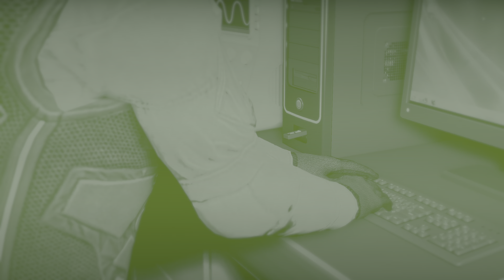Humane labs Heist | GTA Online